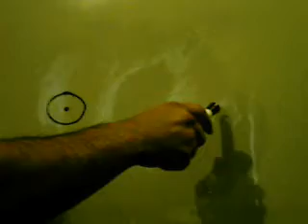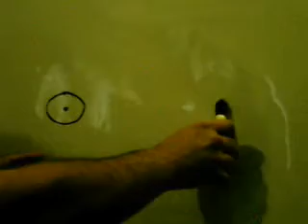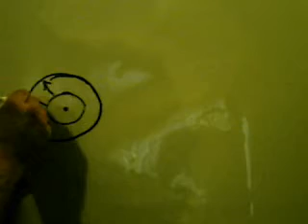Advanced Wheel Design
I want to aknowledge the numerous viewer emails, thanking me for making this knowledge public. A lot of viewers appreciate the sim I want to aknowledge the numerous viewer emails, thanking me for making this knowledge public. A lot of viewers appreciate the simple way I explain concepts, using everyday things that they can relate to. You're all welcome!

Better gas mileage, higher speeds, through advanced wheel design.